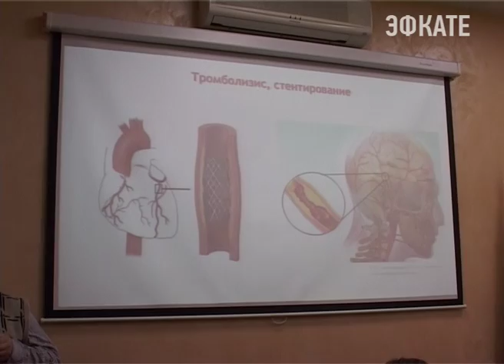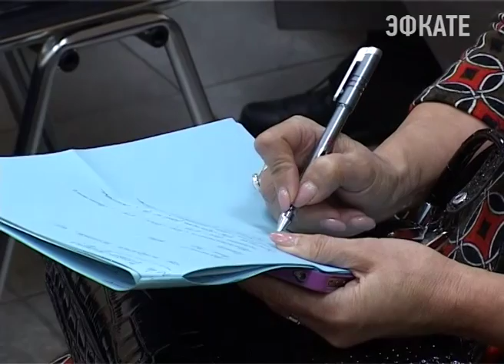Вопросы здравоохранения обсудили в Сочи. Новости Сочи Эфкате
Встреча членов союза журналистов с руководителями городских больниц и поликлиник прошла по инициативе Городского Собрания города. С докладом об успехах развития отрасли здравоохранения выступила начальник городского управления Марина Вартазарян.
Сочи. Новости.
Телеканал Эфкате.